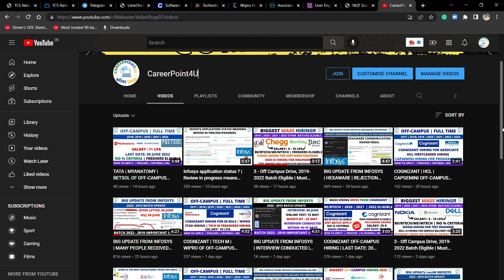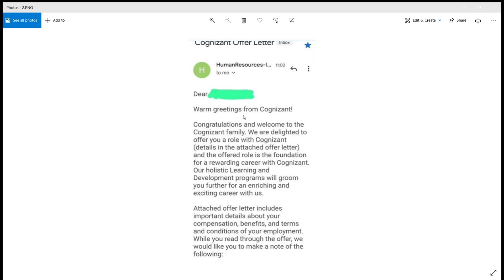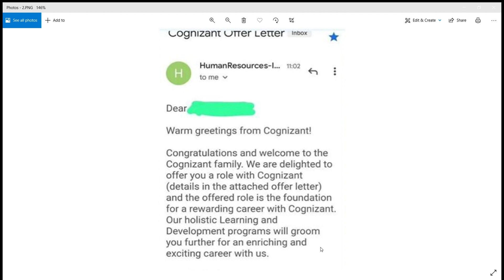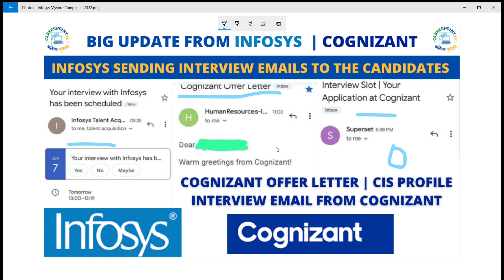BIG UPDATE FROM INFOSYS, COGNIZANT | INTERVIEW SCHEDULED OF INFOSYS AND COGNIZANT | COGNIZANT OL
Social Handles:
Job Updates Channel:---